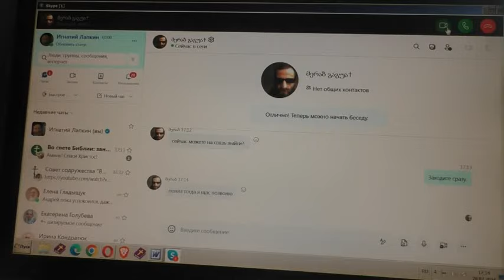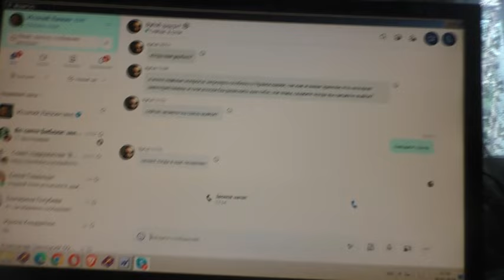Вне церкви можно только ворчать и тонуть в омуте 28 07 2024 Грузия